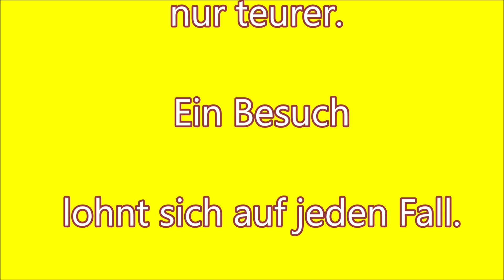Dresdner Striezelmarkt 2022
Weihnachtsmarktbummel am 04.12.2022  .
1/2 Meter Bratwurst kostet jetzt 7,50€ .
Aber Striezelmarkt ist nur 1x im Jahr (;-)